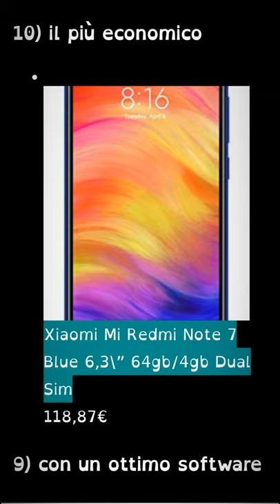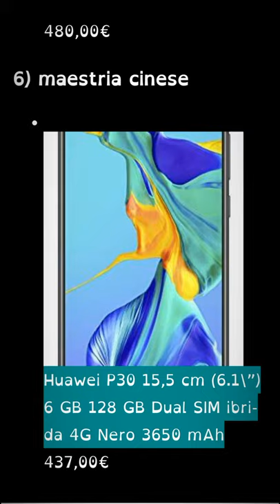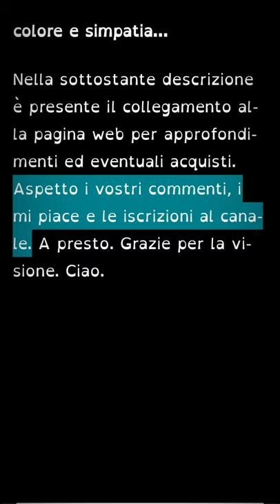Top 10 smartphone fotocamera novembre 2019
smartphone più venduti su

Per semplificare la scelta di uno smartphone con la migliore fotocamera possibile, in base alla cifra che si è disposti a spendere, può tornare utile la sottostante selezione di 10 smarphone che nello imminente Black Friday potrebbero avere anche validi sconti.